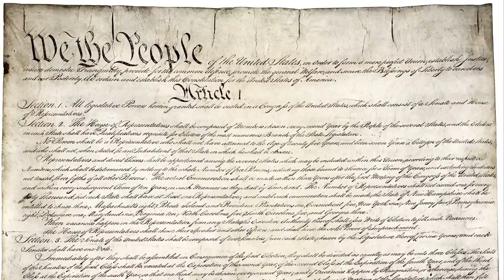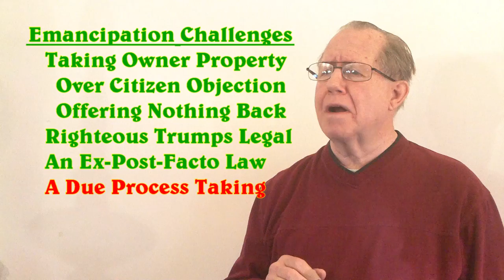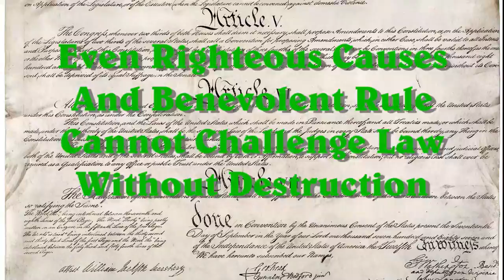Unizor - US Law - Pre-Civil War Amendments to Constitution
The Eleventh amendment grants a royal privilege on states to act without having legal accountability.
The Twelfth gives a second try on Executive Branch elections.
The Thirteenth, an attempt to accomplish forbidden legislation through the amendment process, witnesses to a legal misdirection so abusive that it sparked civil war.

This is the witness; that ignoring the sovereignty of the citizen leads to death and destruction on a massive scale.